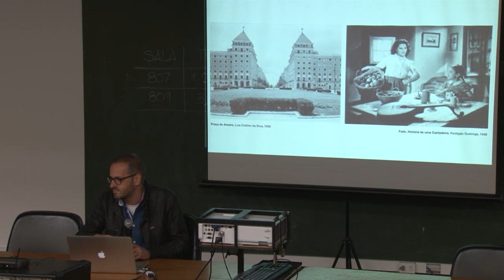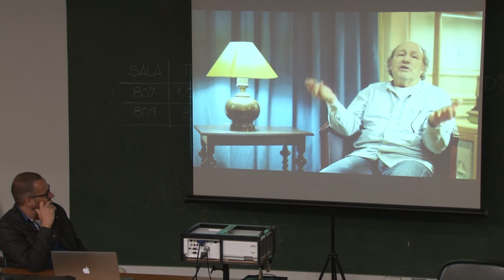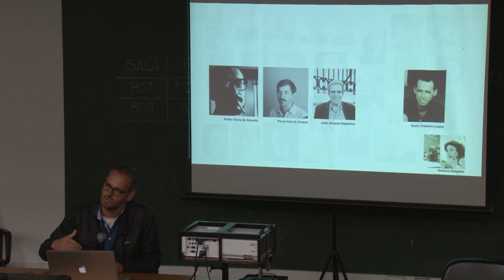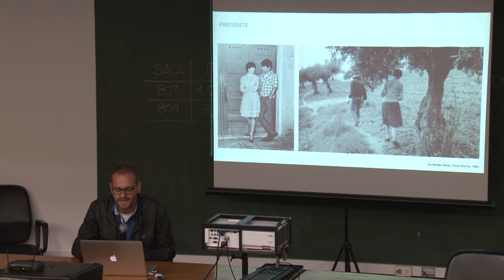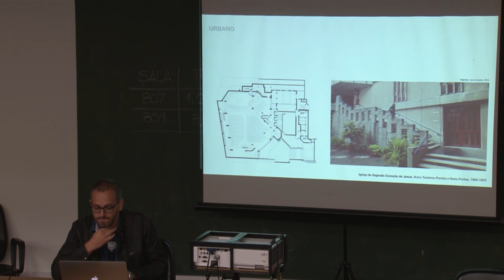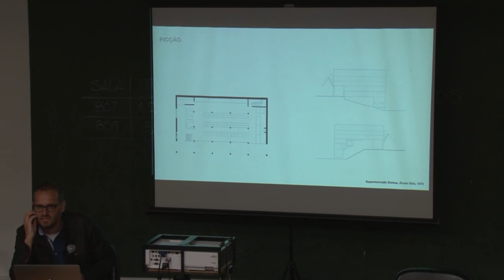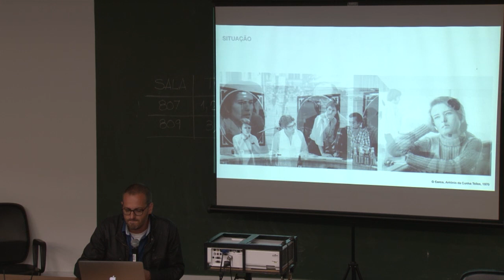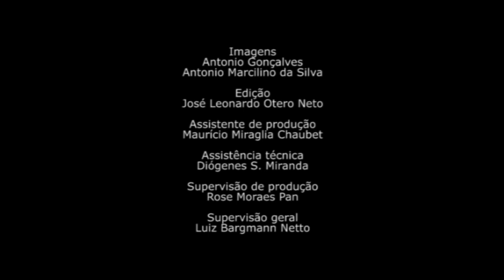Luís Urbano - Arquitetura Contemporânea: Diálogos entre Portugal e Brasil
Arquitetura Contemporânea: diálogos entre Portugal e Brasil”, constituem atividades da missão ocorrida em São Paulo, coordenada pelos professores da FAU USP Guilherme Wisnik e Marta Bogéa.

Duração: 1:36:51

Palestrantes
Prof.ª Dr.ª Ana Vaz Milheiro
Prof. Dr. Jorge Figueira
Prof. Dr. Luís Urbano

Organização
Prof. Dr. Guilherme Wisnik
Prof.ª Dr.ª Marta Bogéa

Imagens
Antonio Gonçalves

Produção
VideoFAU